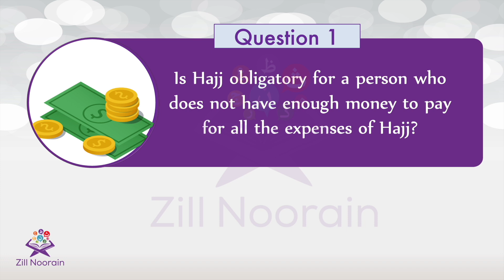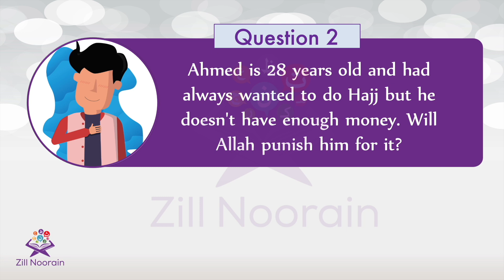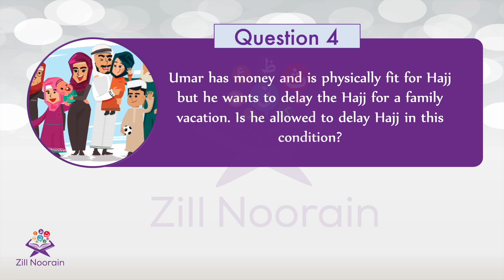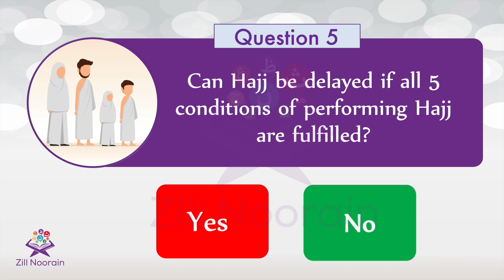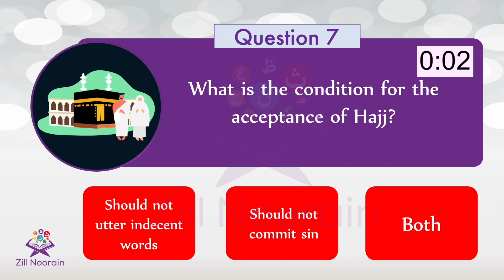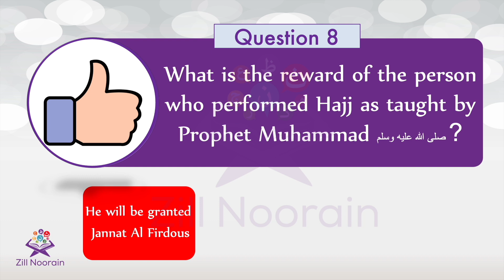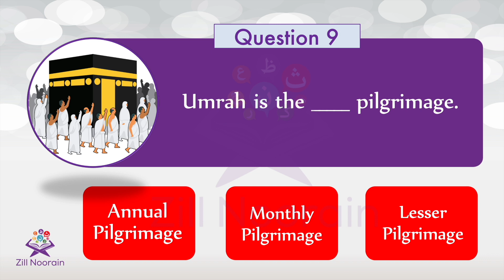Hajj Quiz for Kids | Episode 2.2 | Conditions & Virtues of Hajj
Hajj is an obligation on Muslims but it has some conditions. What are those conditions? Under which circumstances Hajj is obligatory and under which it is not? It is essential that we know this so we can perform this important obligation according to the ruling of Islam. to learn more!!